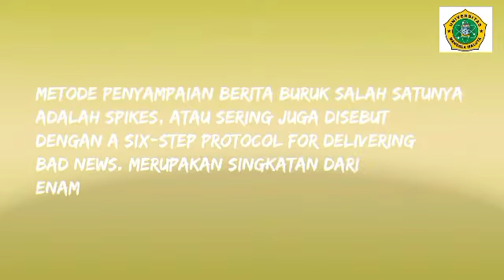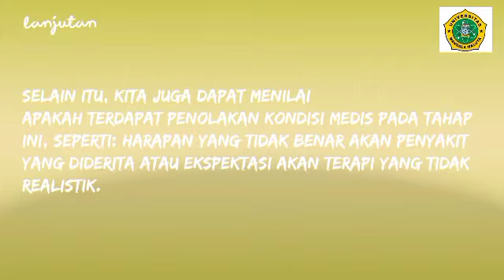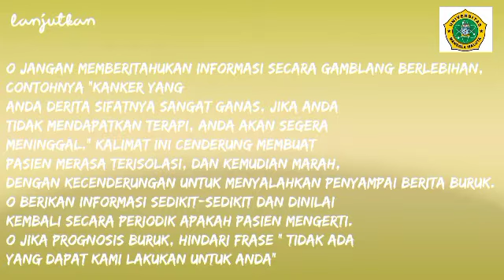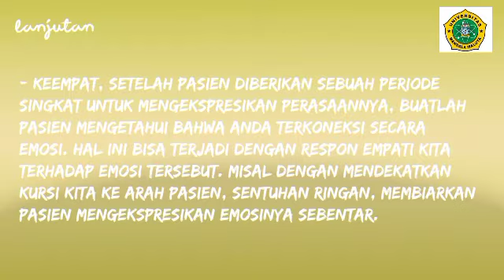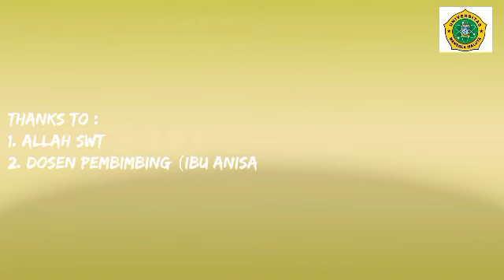Metode SPIKES untuk menyampaikan BERITA BURUK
Penyampaian berita buruk pada pasien adalah salah satu tanggung jawab petugas kesehatan yang harus dikerjakan dalam praktek pelayanan kesehatan